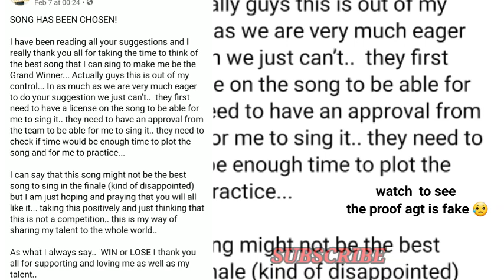exposed America's Got Talent Is Fake!! [Simon Cowell Reaction Edited ]During Marcelito AGT Champions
Proof America's Got Talent Is Fake! Simon Cowell Reaction Edited During Marcelito AGT Champions Act